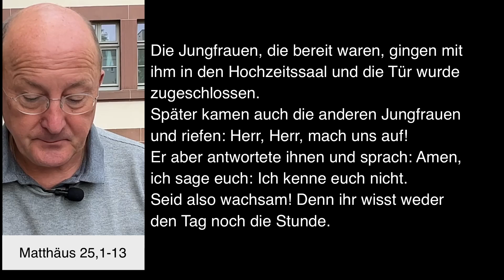Dompfarrei St Bartholomäus Stadtdekan Johannes zu Eltz 01092023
Freitag, 1. September 2023 – Impuls von Stadtdekan Dr. Johannes zu Eltz, Pfarrer der Dompfarrei St. Bartholomäus in Frankfurt am Main.